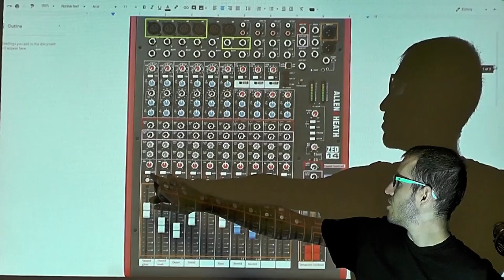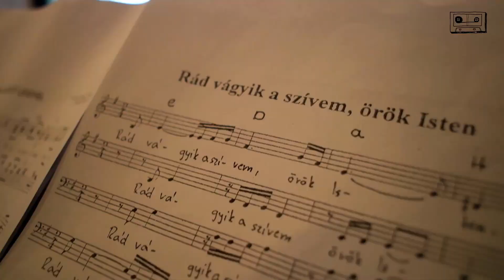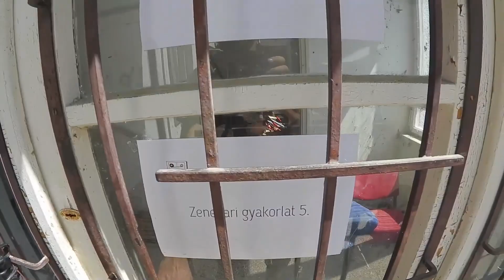KAZETTA tábor 2023 - MEGHÍVÓ